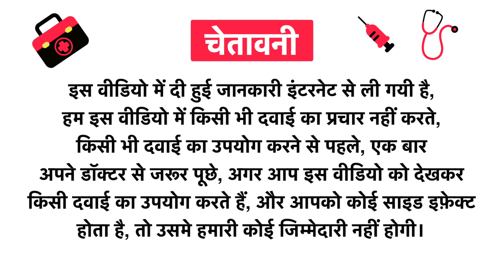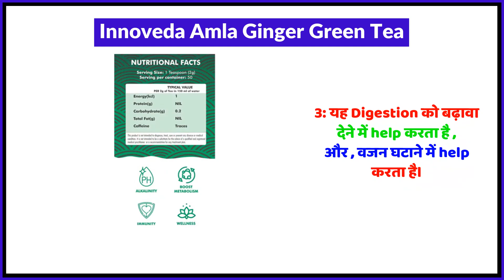Innoveda Amla Ginger Green Tea Uses in Hindi | Side Effects | Review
Innoveda Amla Ginger Green Tea Uses in Hindi | Benefits | Side Effects | Dose

Topics Covered in This Video
Innoveda Amla Ginger Green Tea Uses in Hindi
Innoveda Amla Ginger Green Tea Kis kaam aati hai
Innoveda Amla Ginger Green Tea Review
Innoveda Amla Ginger Green Tea Side Effects
Innoveda Amla Ginger Green Tea ke fayde in hindi
Innoveda Amla Ginger Green Tea how to use